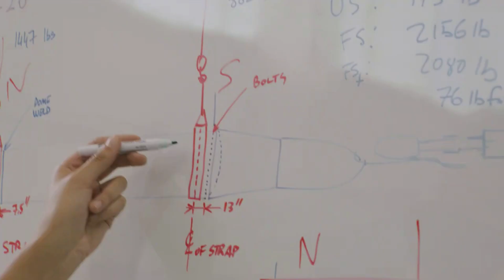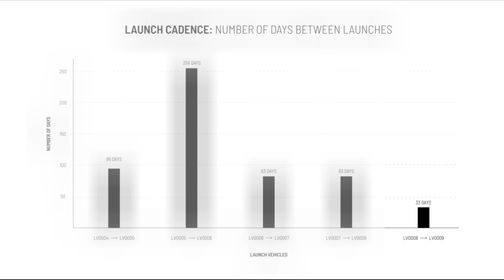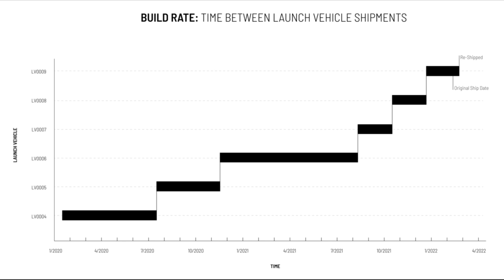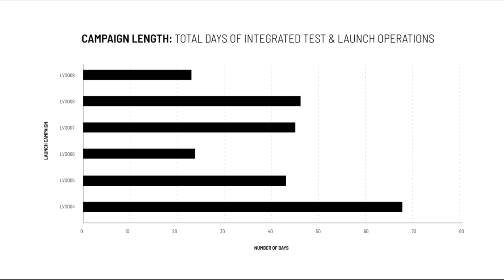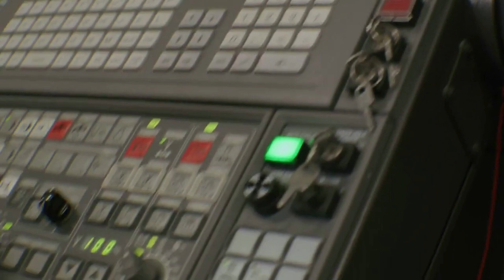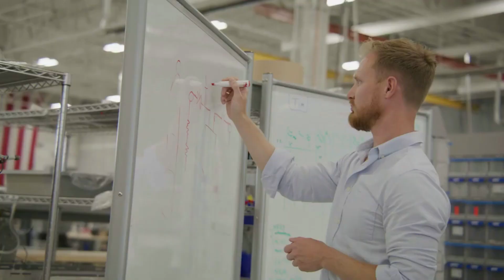Astra's Progress, Spacecraft Engines, & Recent News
Recently Astra managed to successfully launch a rocket to orbit and deliver the payload. This was a massive milestone for the company after multiple previous launch attempts did not go according to plan. However, in addition to this recent success, the company has been continuing to develop and innovate in other ways.

Specifically, only a few days ago, Astra announced they had signed a significant contract with LeoStella LLC for Astra Spacecraft Engines. These engines are meant to help LeoStella continue to deliver constellations into orbit and beyond. In addition, Astra has been making significant progress on rocket development, testing, and launch procedures. This all plays into the success of the company and the future of Astra’s opportunities.

There are many different aspects of rockets and satellites that are necessary, however, engines are easily some of the most important. When used for spacecraft and satellites, they have many jobs including keeping the payload in orbit along with ensuring it’s in the exact spot it’s supposed to be. Here I will go more in-depth into Astra’s recent contract and the company’s spacecraft engines.

Chapters:
0:00 - Intro
1:10 - Astra's Progress
5:35 - Astra Spacecraft Engines